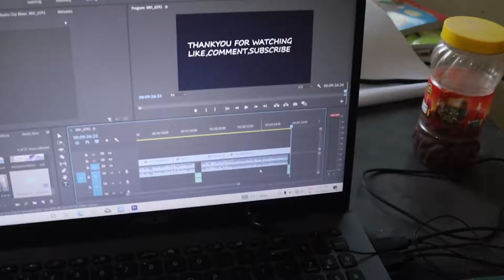Chat or paanipuri dekh kr control nhi hota..